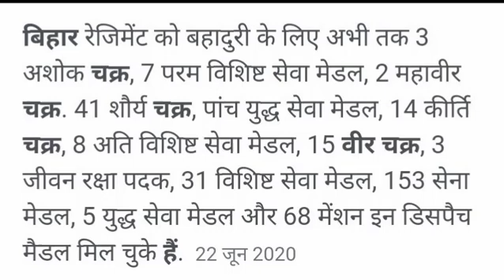Indian Army status